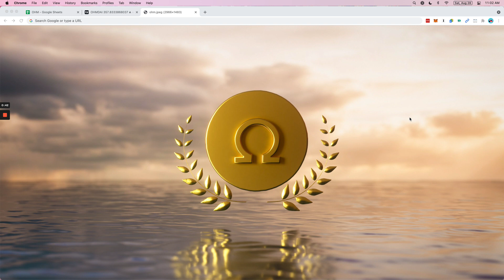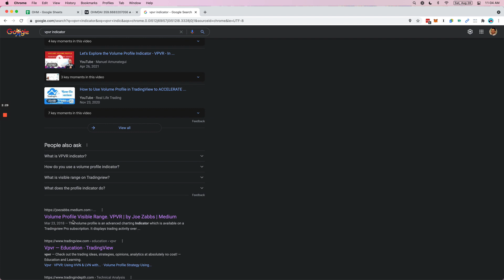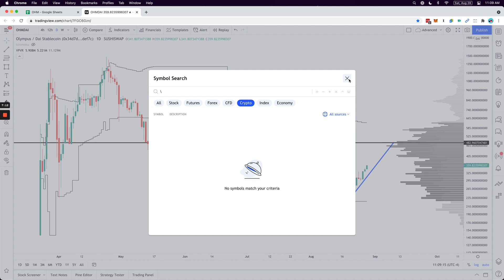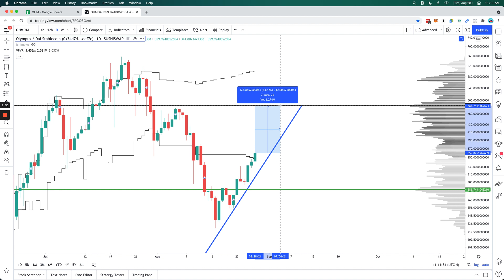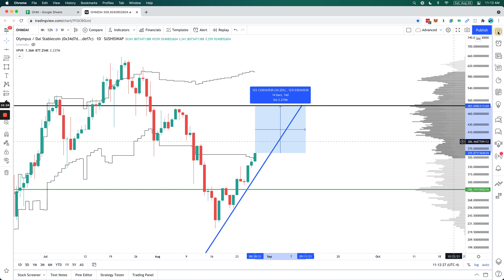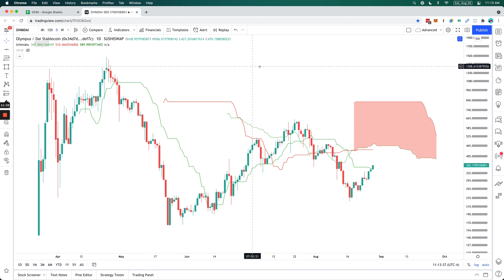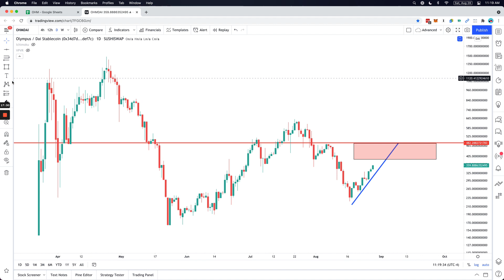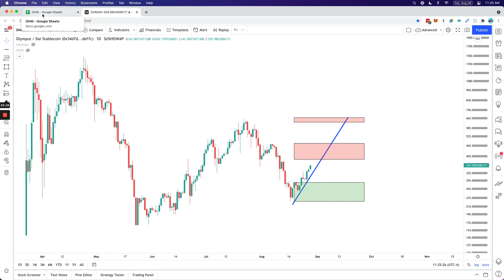OHM Analysis - Aug 28, 2021 (Part 1)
This is the first part of a two-part video. In this part, we look at some technical analysis of OHM and how it may perform over the next month.